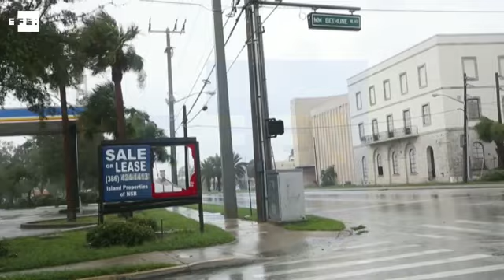Matthew amenaza Carolina del Sur tras su paso por Georgia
Daytona Beach (Estados Unidos), 8 oct (EFE/EPA).-  (Imagen: Willie Allen Jr.) El huracán Matthew, debilitado a categoría 2, avanza a estas horas en dirección norte hacia Carolina del Sur (EE. UU.) después de atravesar la costa de Georgia, donde ha causado inundaciones y cortes de luz, además de fuertes vientos, de acuerdo con el Centro Nacional de Huracanes (CNH).